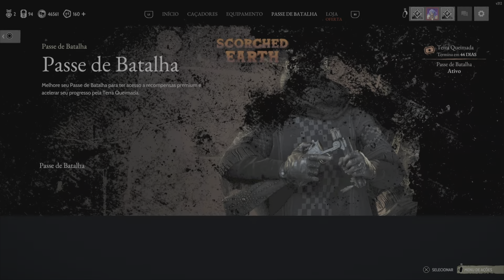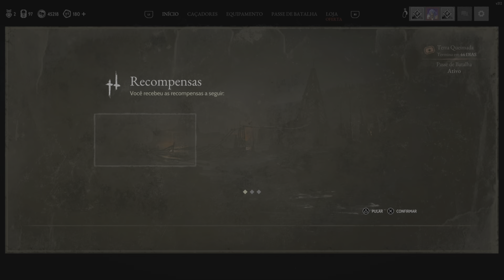HUNTshowdown1896 albtraumhafte gestalten aus den sümpfen und gruppen von revolverhelden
HUNTshowdown1896 eine verfluchte horde und ihre kreaturen in einen horror cineastischen cenario